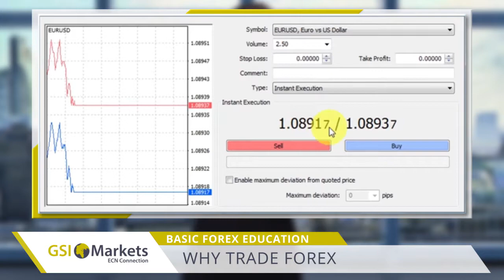Why Trade Forex. Lesson 1, Episode 1/12